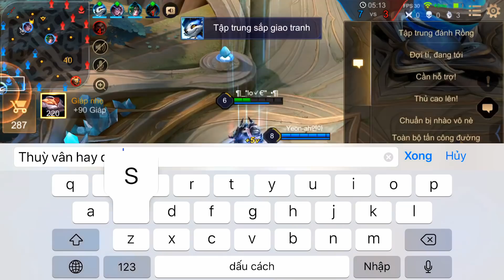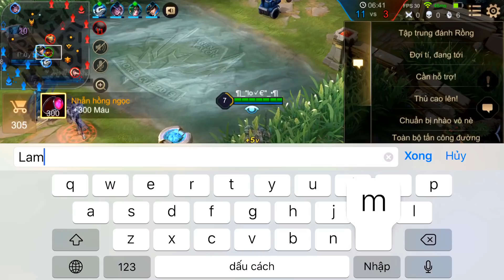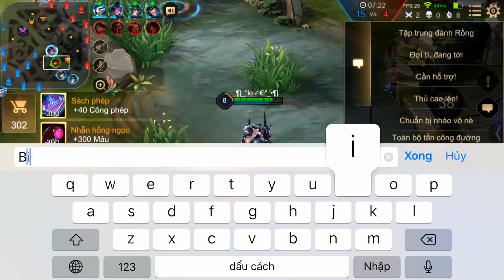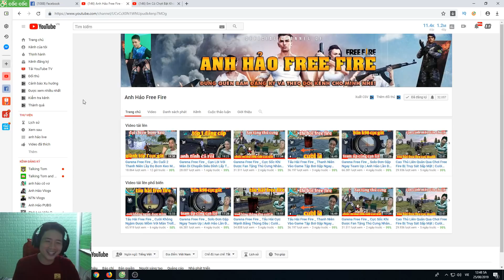Liên Quân _ Thánh Nhây Tán Nhầm Gái Có Bồ Và Cái Kết | Mày Đừng Tán Bồ Tao Cười Rụng Rốn